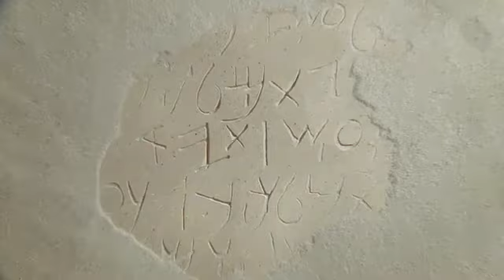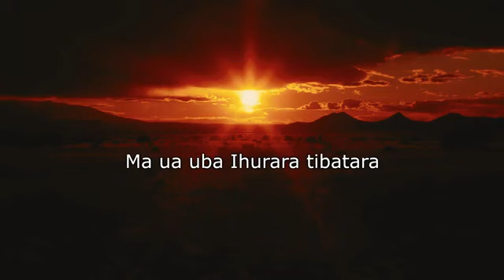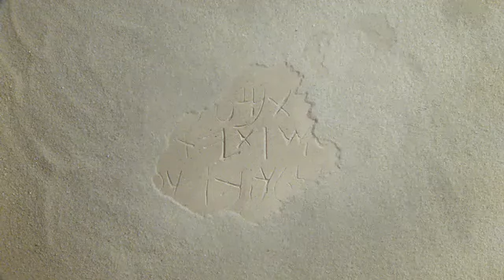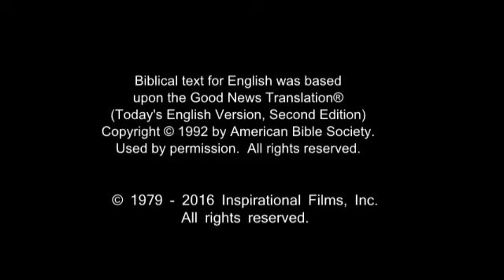Tairora Jesus Film! Life Saving Good News! Jesus is Risen! Risen Jesus Saves!